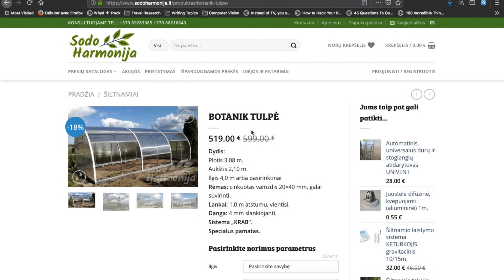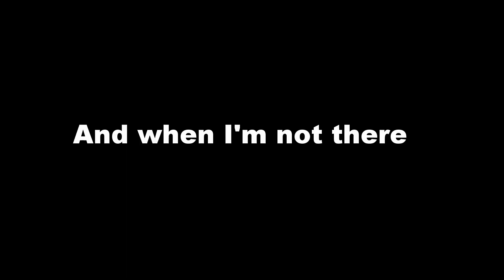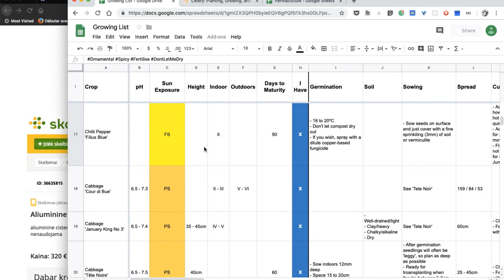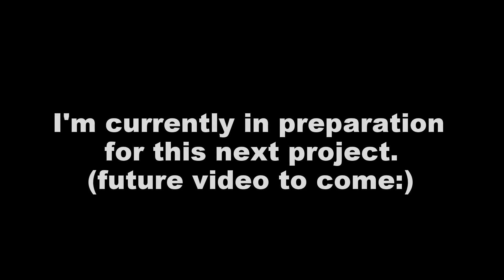First Month On the Land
I finished the greenhouse, though not without some difficulties and I started the next project